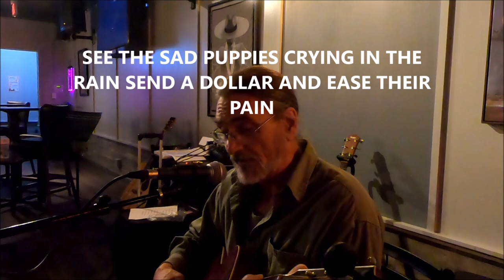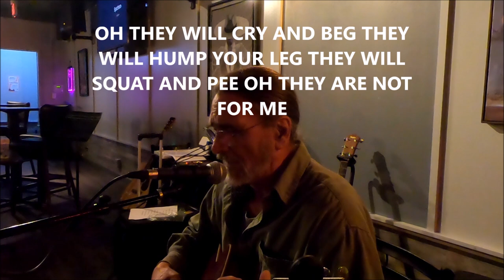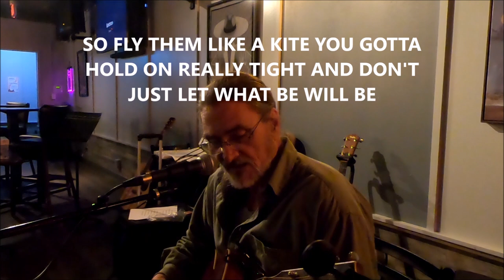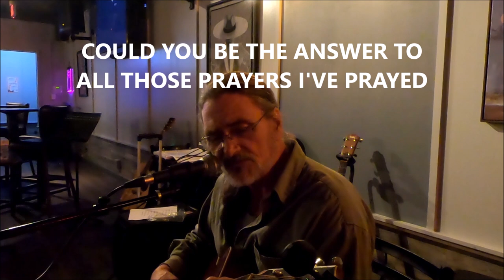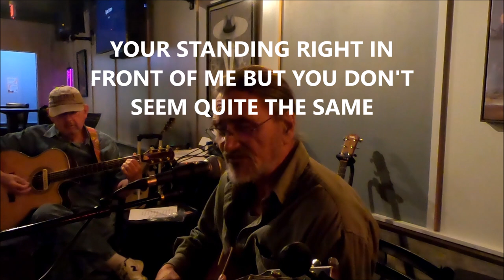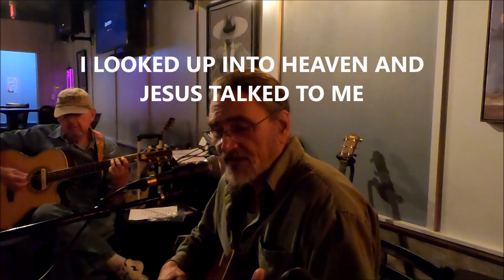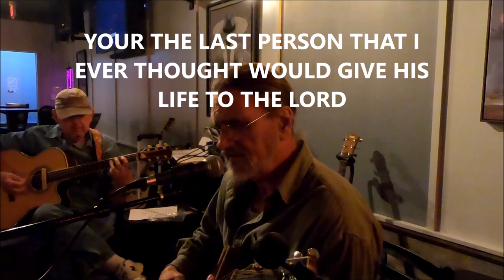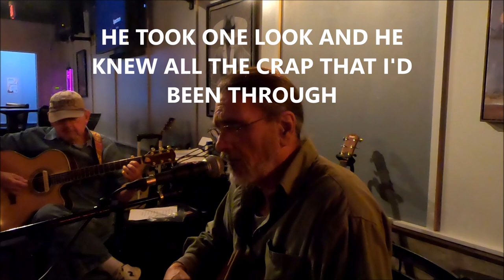MERCEDES TAVERN OHIO FULL SET JUNE 27 2023 jim cunkle performing Kathy's Song and 4 original tunes.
MERCEDES TAVERN OHIO FULL SET JUNE 27 2023  jim cunkle performing Kathy's Song by Simon and Garfunkel 1966 and 4 original tunes.  Sad Puppies. Crooked Road. Could you Be the One. Green Truck.